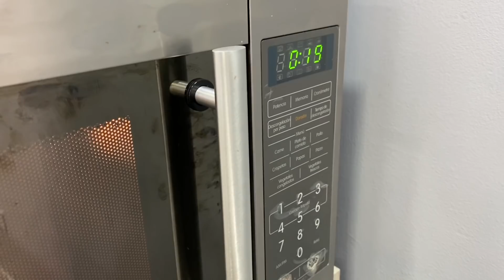TORTA DE QUESO SIN HORNO Y SIN BATIDORA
⭐️Quise hacer esta receta con todos los implementos que puedes tener en casa , sin muchas complicaciones especial para hacer en esta navidad o fiestas especiales. Rinde para 8 porciones y dura aproximadamente 12 días 🍰

PARA LA BASE DE GALLETAS
(Usar molde de 17cms de diámetro cubierto en papel transparente de cocina)
150 gramos de galletas oreo
50 gramos de mantequilla

PARA LA CREMA DE QUESO
150 gramos de crema de leche (nata para batir o heavy cream)
150 gramos de queso crema tipo Philadelphia
100 gramos de leche condensada
100 gramos de chocolate semiamargo
8 gramos de gelatina sin sabor en polvo o 4 hojas en caso que quieras usar la gelatina de hoja
40 gramos de agua
1 cucharadita de café instantáneo

200 gramos de chocolate de leche
90 gramos de crema de leche (nata para batir o heavy cream)